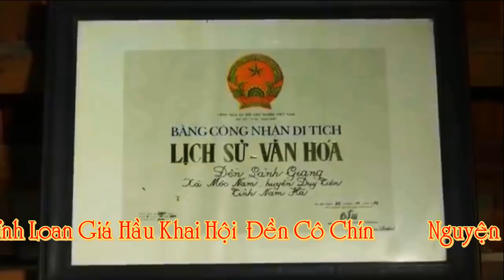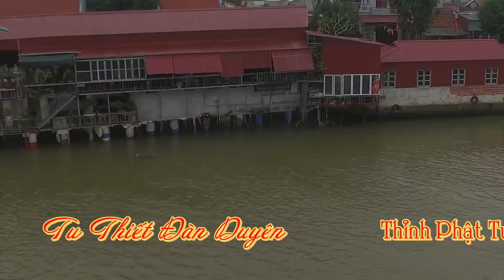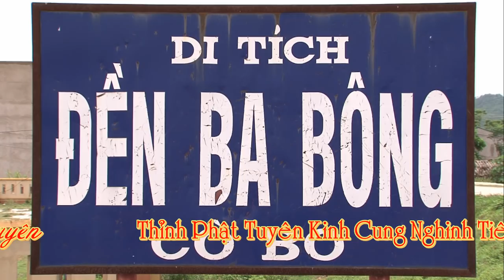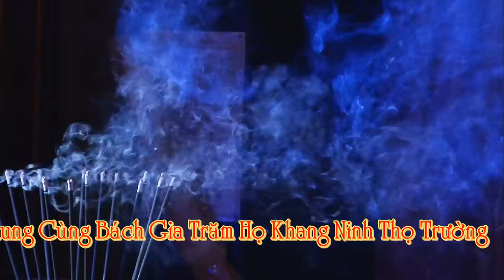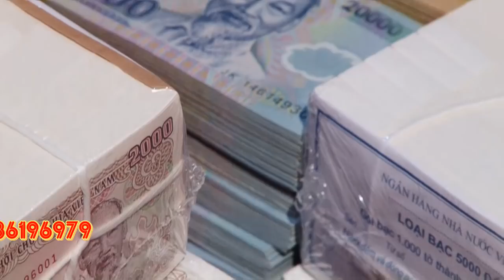Canh Hầu Khủng Tại Đền Cô Chín - Hát Văn Hầu Đồng Hay Nhất